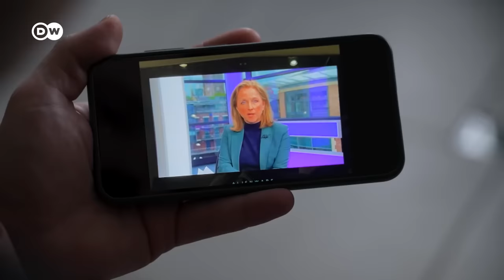Ukraine's soldiers and the trauma of war | DW News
It's not clear how many people have been killed in the war in Ukraine. The New York Times put the total including civilians at half a million in August.
Estimates of the number of soldiers killed on the Ukrainian side vary between 35,000 and 70,000. And depending on the source, as many as 300,000 Russian troops are said to have been killed. Most sources put the number of Russian casualties sigificantly higher than Ukrainian losses. Some 100,000 Ukrainian soldiers and around 200,000 Russians are thought to have been wounded.
But these numbers count only physical wounds. They do not include the mental ones. Ukraine has had to scale up quickly to help its soldiers build up their mental resilience. Max Zander reports from Kyiv.